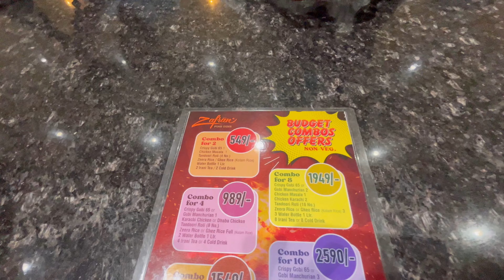Zafran Restaurant me dinner party with friends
Zafran Restaurant
BUDGET COMBOS OFFERS
NON-VEG.
Combo for 2 person (549/-Rs)
Crispy Gobi 65 1
Chicken Masala 1
Tandoori Roti (4 No.)
Zeera Rice / Ghee Rice (Kolam Rice)
Water Bottle 1 Ltr.
Irani Tea / 2 Cold Drink
Combo for 4 person (989/-Rs)
Crispy Gobi 65 or Gobi Manchurian 1
Karachi Chicken or Dhaba Chicken
Tandoori Roti (8 No.)
Zeera Rice or Ghee Rice Full (Kolam Rice)
2 Water Bottle 1 Ltr.
4 Irani Tea or 4 Cold Drink
vlog,
weekend vlog with friends,
friends,
travel vlog,
best friend vlog,
dinner vlog,
christmas dinner vlog,
dinner party,daily vlog,
friendsgiving vlog,
thanksgiving vlog,
dinner,
korea vlog,
cook with me,
verne's vlogs,
cooking with verne,
shopping with verne,
michelle phan vlog,
cabin trip vlog,
christmas vlog,
disneyland vlog,
verne troyer's vlogs,
mini vlog,
new york city vlog,
cooking with verne troyer,
italy vlog,
summer vlog,
husband and wife vlog